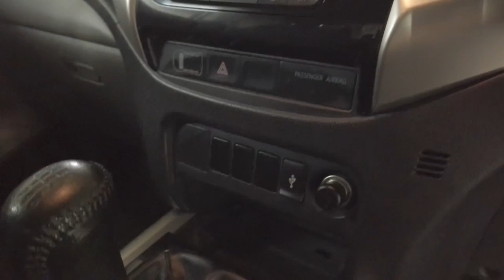2016 Mitsubishi Triton Ryde, Sydney, New South Wales, Top Ryde, Australia 284954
Used 2016 Mitsubishi Triton available in Ryde, New South Wales at North Shore Mitsubishi.

Huntermotive
603 Victoria Road